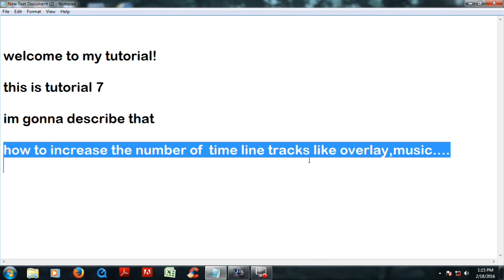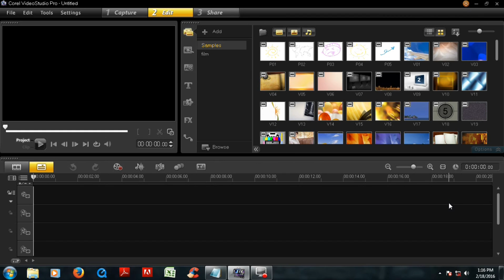how to increase the number of time line tracks in video studio tutorail 7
basic video studio tutorial, learn how to increase the number of time line tracks like overlay track, music track.